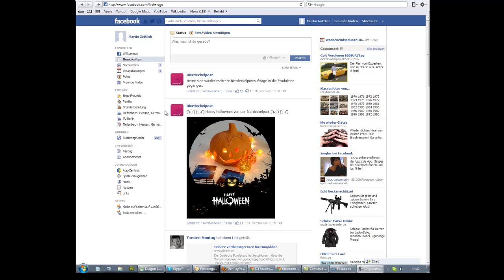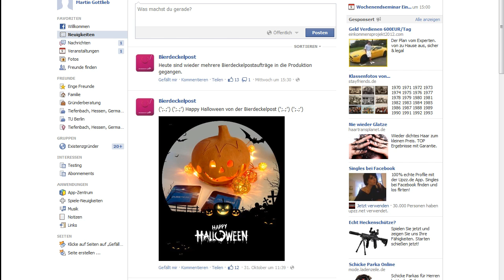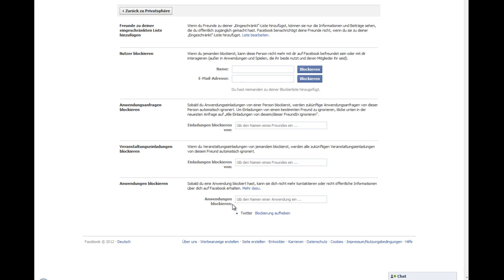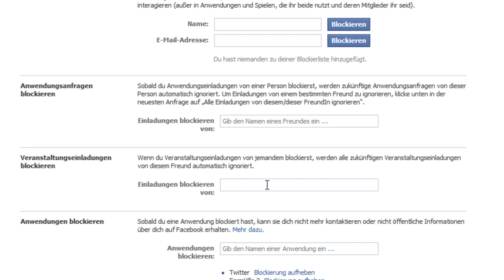Facebook nervt: Spiele und Veranstaltungen blockieren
Mit der Blockierliste bei Facebook kann man Anfragen zu Anwendungen, Spielen oder die Einladungen zu Veranstaltungen seiner Freunde ignorieren. Damit hält man seine Timeline sauber und reduziert die Meldungen auf die wirklich wichtigen Dinge. Die Freunde können trotzdem weiterspielen und Veranstaltungen planen. Alle sind zufrieden.

Hier noch ein paar interessante Links zu Artikeln zum Thema:

Was ist die Timeline?
Die Timeline (engl. für Zeitlinie) ist bei Facebook der Bereich, wo sämtliche Meldungen der Freunde untereinander und zwar zeitlich oder auch nach Wichtigkeit sortiert aufgeführt sind. Wer zuletzt etwas sagt steht dabei oben, so kann man es vereinfacht ausdrücken.

Wann verkauft Facebook unserer Profile an Big Brother?